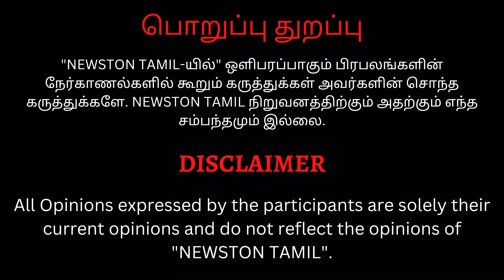🔴சிங்கம்புலி ஒரு காம கொடூரன்.! வெளுத்து வாங்கிய சுகந்தி அக்கா.! Maharaja Review | Vijay Sethupathi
Maharaja Movie Public Review | Maharaja Movie Review | Vijay Sethupathi, Anurag Kashyap, Abhirami